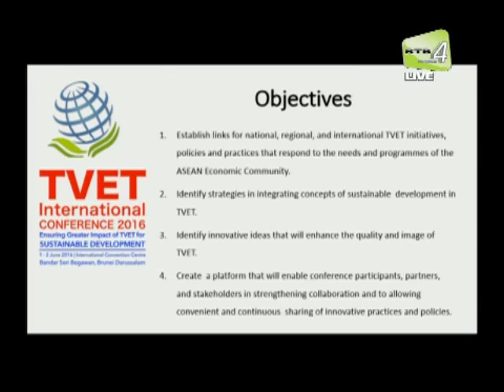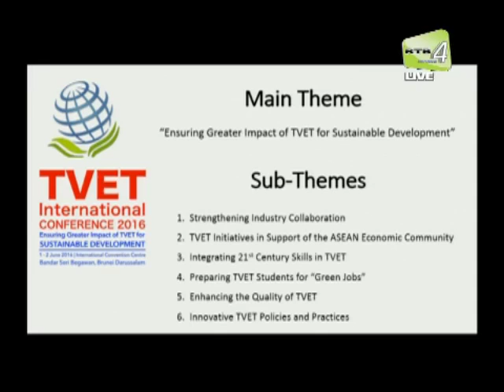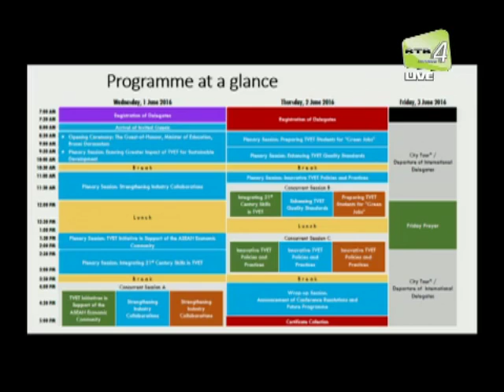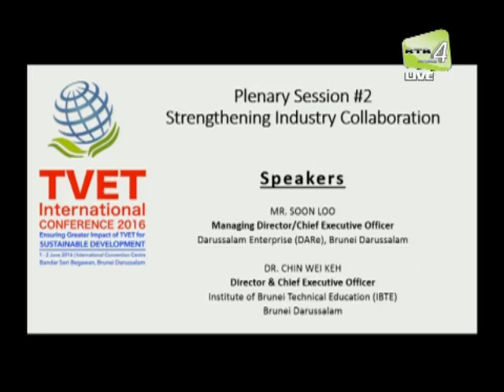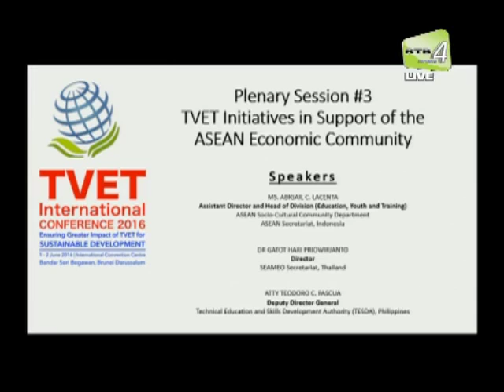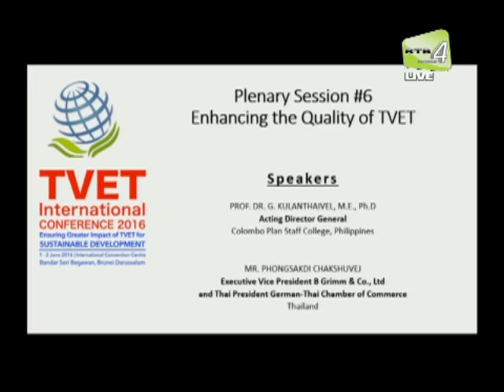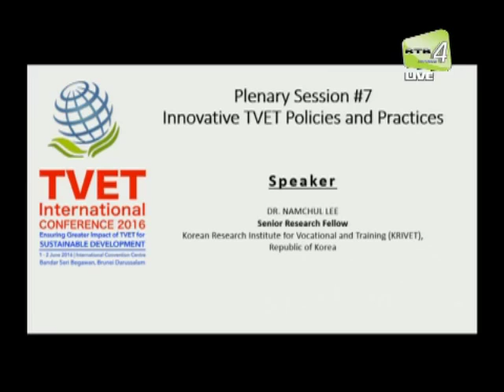Persidangan Antarabangsa TVET